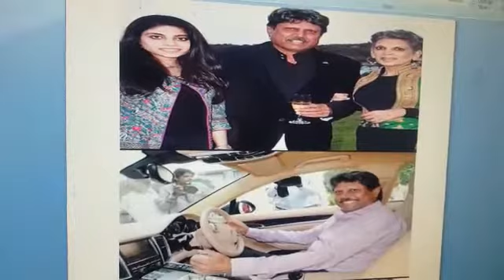Rule of Law. Kapil dev and his Daughter